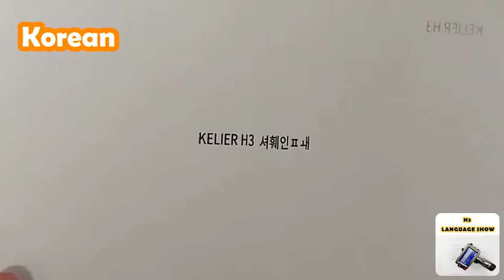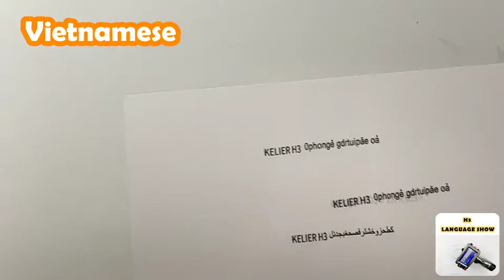H3 all language show Carton code printing bottle lot number printing machine coding inkjet printer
Expiry date printer handheld inkjet printer Kelier H3H3X Suport Spanish,Korean,Arabic,turkey,,russian,Portuguese，Thailand,Germany,more than 15 languages. handheld inkjet printer, logo/date printing machine. print height 2-12.7mm/2-25.4mm adjustable. we are Chengdu Kelier, we are leading manufacturer of laser marking machine and TIJ handheld inkjet printer. we provide marking and coding solution.